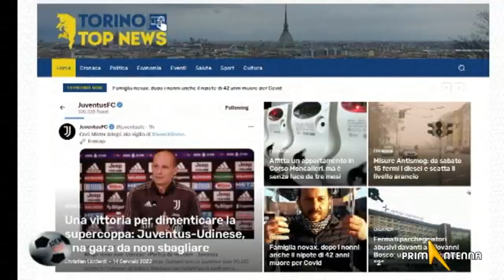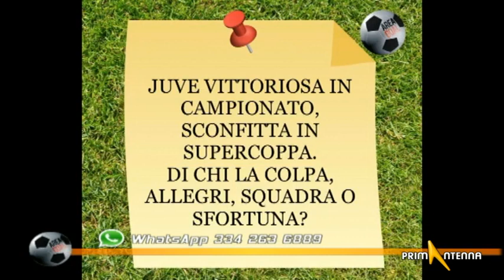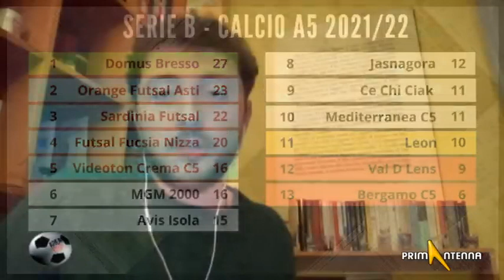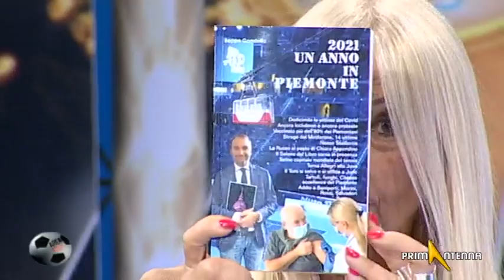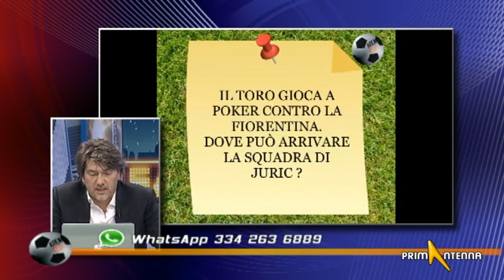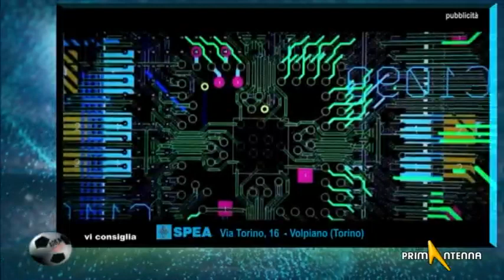Area Goal 14 Gennaio 2022